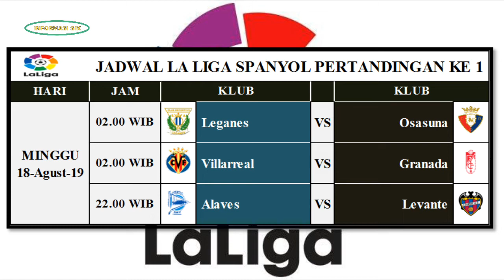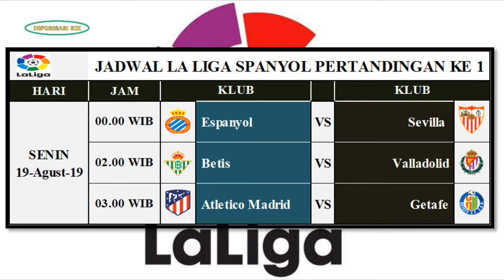Jadwa La Liga Spanyol Pekan ke 1 ( 17 - 19 Agustus 2019 )